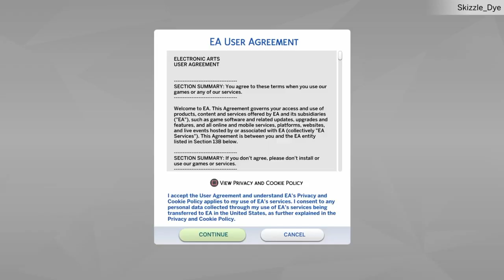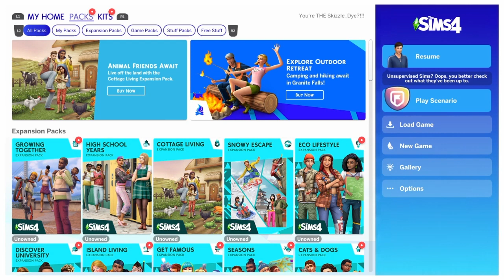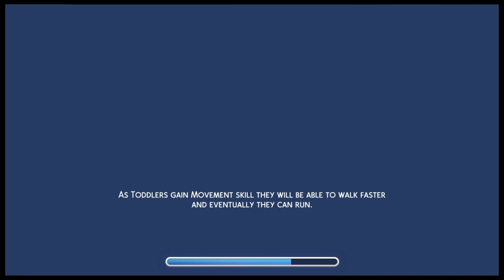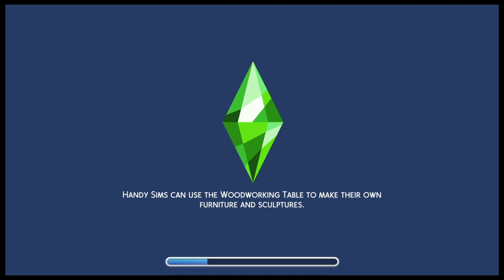The sims4 the gym rat tour?